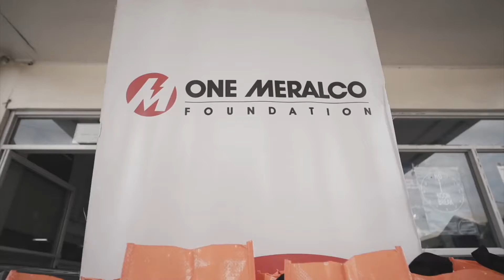TuloyPaRinAngPasko ng mga tricycle driver at RAISE beneficiaries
Kabilang sa mga naabutan ng munting Pamaskong handog ng One Meralco Foundation, sa tulong ng mga empleyado ng Meralco, ang mahigit isang daang tricycle drivers sa San Pascual, Batangas, at isang daang residente ng isang sitio sa Dona Remedios Trinidad, Bulacan na kamakailan ay naabot na ng serbisyo ng kuryente ng Meralco.

Kahit apektado ng pandemiya at sunod-sunod na bagyo, TuloyPaRinAngPasko para sa kanila!